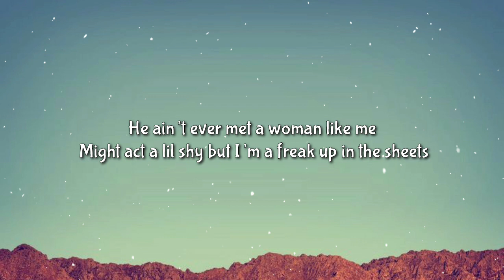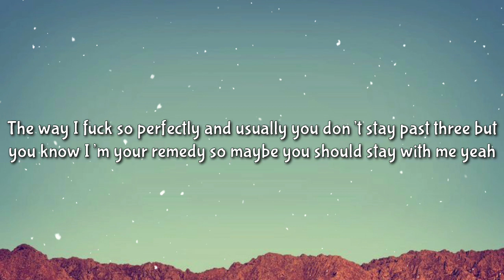Kato - I’m So Pretty And He Like That (Lyrics) [TIKTOK SONG]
Tags ✏